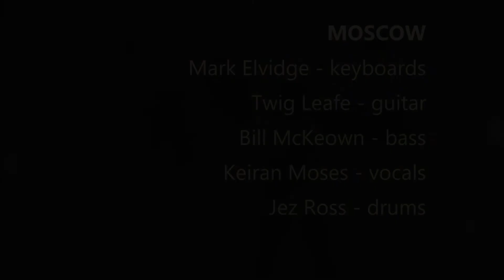No Evil by MOSCOW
No Evil is track 2 from the album "From the Edge to the Sea" by MOSCOW recorded at K G Studios (Bridlington) in 1981

MOSCOW were Keiran Moses (vocals), Jonathan [Twig] Leafe (guitar), Jeremy [Jez] Ross (drums), Willian [Bill] McKeown (bass) and Mark Elvidge (keyboards)